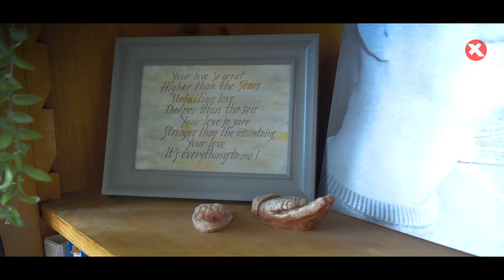Renske: "Zonder God was ik nu een gebroken vrouw" | 0207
“Zonder God was ik nu een gebroken vrouw,” zegt Renske. Ze heeft in haar eerste twee huwelijken veel moeilijke dingen meegemaakt.

Haar eerste huwelijk is een drama. "Aan de vooravond van mijn trouwdag wist ik al dat ik de grootste fout van mijn leven ging maken." Na 10 jaar volgt een scheiding.

Haar tweede man, met wie ze voor het eerst ontdekt hoe mooi een relatie kan zijn, krijgt nog voor hun trouwdag longkanker en overlijdt aan de gevolgen van deze ziekte.

Aan het sterfbed van haar man heeft Renske een ontmoeting met God.  “Ik was even weggedommeld en werd wakker en…daar was God. Ik voelde zo’n immense vrede.”

Bij de ontmoeting krijgt ze ook een boodschap van God. De woorden van Jezus geven haar hoop voor de toekomst. Welke boodschap had God voor Renske?

Deze video is deel van een serie getuigenissen die we opnamen in Nijkerk in samenwerking met een lokale organisatie, Streams.

XPEDITION GLORY is een wereldwijde zoektocht naar 1000 persoonlijke verhalen over de goedheid van God.